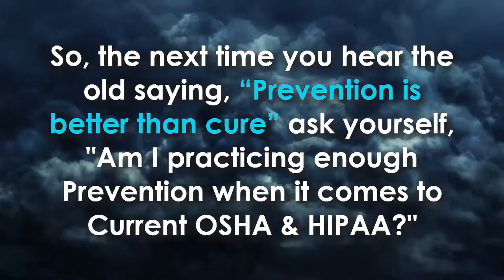Dentists - Prevention is better than cure video | DHPI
Dental Enhancements is pleased to announce that we are now part of HealthFirst, a leading organization dedicated to advancing safety and operational efficiencies for healthcare providers.

We recognize the challenges dental practices face in maintaining all areas of OSHA and HIPAA compliance. Our partnership with HealthFirst expands on our ability to provide dental professionals with expert guidance while enhancing patient care. Together we can elevate practice safety and preparedness as well as improve efficiency through OnTraq™, HealthFirst’s compliance tracking and reporting platform. We look forward to delivering you the latest innovations in compliance education while continuing to provide you with the expert compliance tools and guidance you have come to trust.